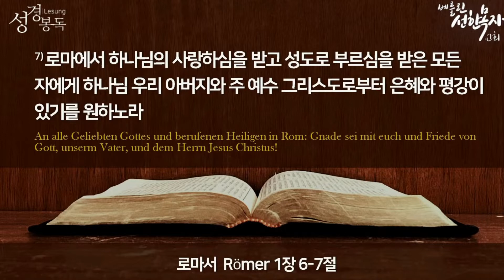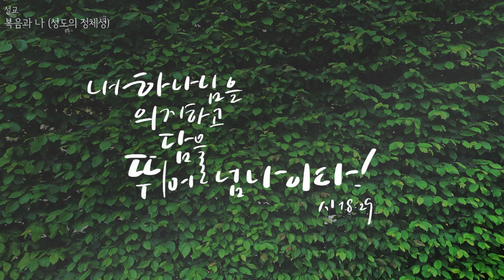2022년9월18일 로마서 강해(6) "복음과 나 (성도의 정체성)" (로마서1:6-7)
설교제목:  "복음과 나 (성도의 정체성)" (로마서1:6-7)